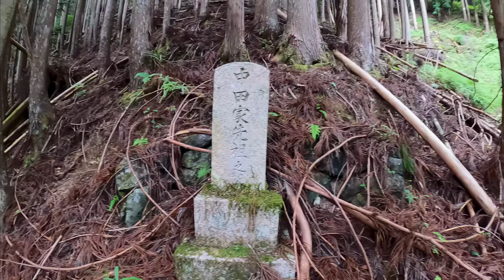【廃村】光射すかまど 中編 - 塩谷集落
奈良県吉野郡天川村にある塩谷集落
右岸の「ヒウラ」の探索になります

大字塩谷は近世の吉野郡塩谷村。明治22年天川村の大字となる。
村史によると、最盛期は31戸。右岸の「ヒウラ」に25戸あり、左岸の「オンジ」に6戸。
当地には天川・大塔両村の組合立塩谷中学校が所在していた。同校は昭和45年4月より組合立が解消され天川村立となり、昭和47年廃校。

00:00 右岸の「ヒウラ」へ
01:21 「ヒウラ」に到着
02:38 探索開始
04:55 1軒目の廃屋
08:40 2軒目の廃屋
11:11 3軒目の廃屋に向かう
12:40 3軒目の廃屋
14:47 光射すかまど
17:09 お墓
17:56 倒壊家屋